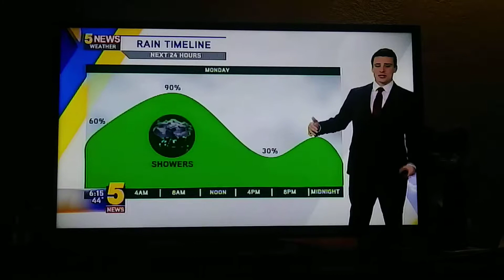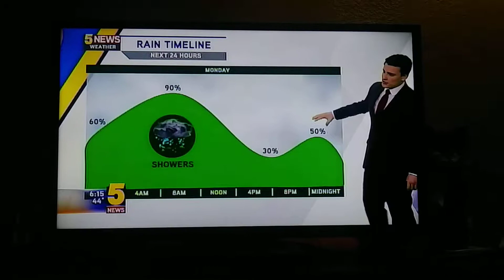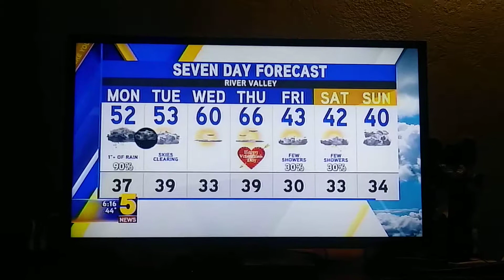Matt standridge weather update for Northwest Arkansas and the river valley kfsm t.v.